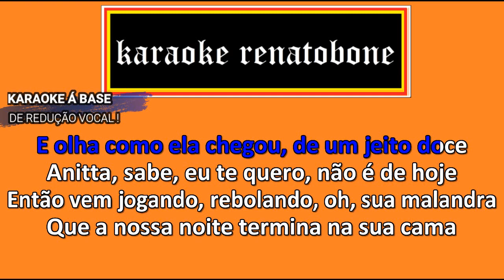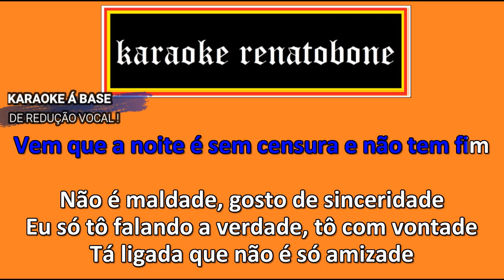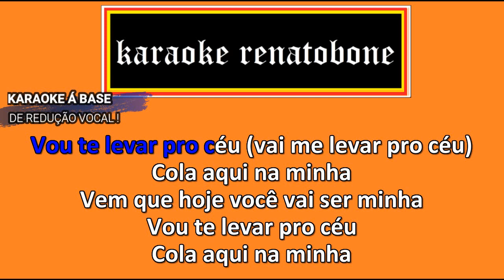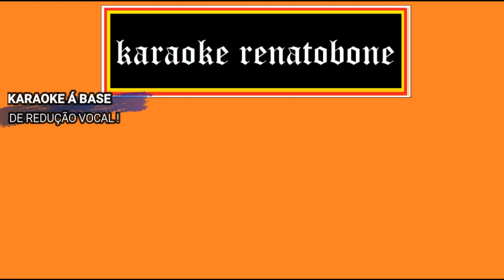ATÉ O CÉU Anitta part Mc Cabelinho KARAOKE COMPLETO